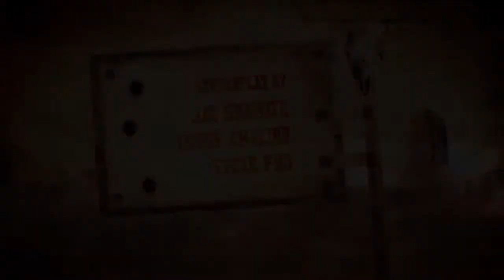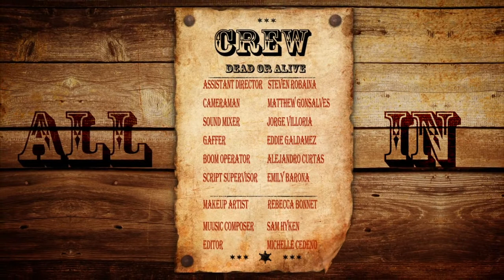All In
Created within 48 hours...meaning we wrote, pre-produced, shot, edited, composed, adr, and added sound effects all within 2 days...pretty damn good if you ask me!

Cast:

Rick Nani
Christian Ochoa
Virginia Ansaldi
"Karate" Mike
Anthony Wark
Orfelina de Leon

Crew:
Steven Robaina
Giovanni Torres
Andrea Maigre
Emily Barona
Eddie Galdamez
Matthew Gonsalves
Rebecca Bonett
Michelle Cedeno
Sam Hyken

Writers:
Jason Shumate
James Amalino
Steve Foo

Much thanks to the cast and crew for sticking through the gruesome 48 hours and putting together a great little short. Beautiful score composed by Sam Hyken.

We look forward to working with all of you again.